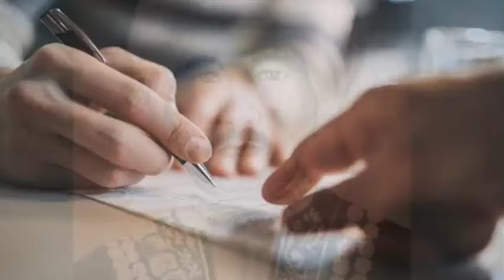Mano ba wanrah ia ki Dkhar ha Ri Khasi? Hato ki wan buhai Shnong hi ne don ba wanrah. (Jingbatai)